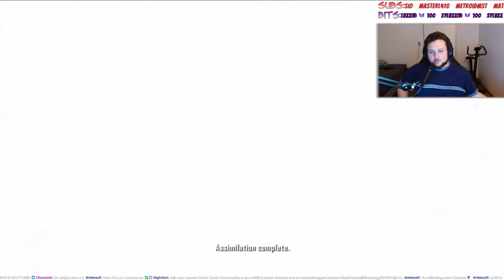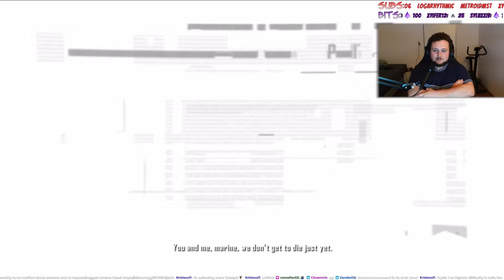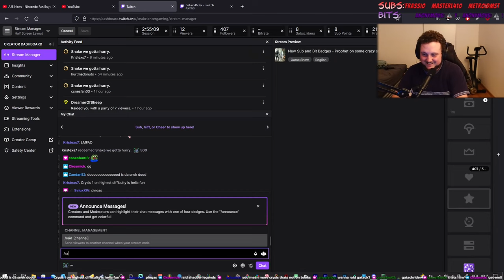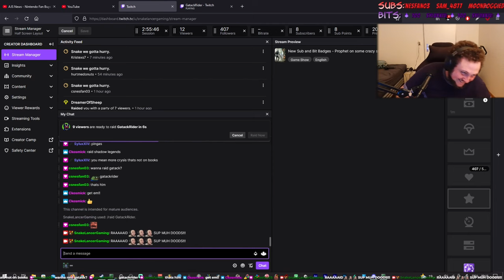LET'S FINISH THIS!! - Crysis 2 Supercut - Part 4